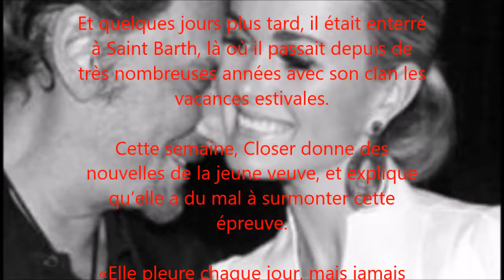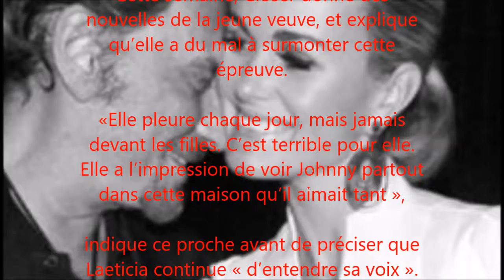Laeti­cia Hally­day conti­nue d’en­tendre la voix de Johnny